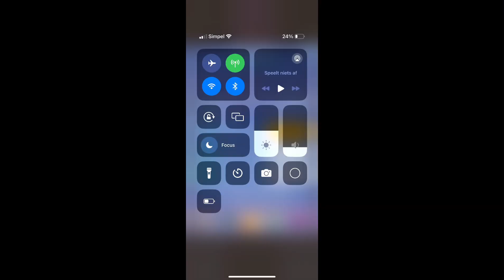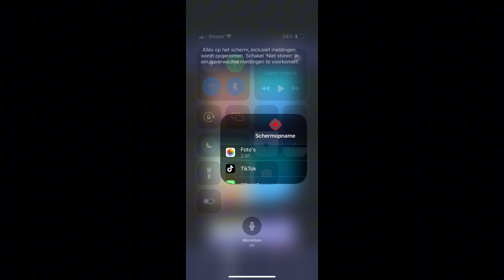Pijpleiding halen in rollende hemel